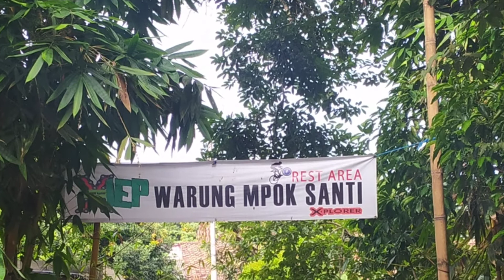Gowes 🚴Tipis Warung Jahe Mpo Santi - Nikmatnya Jahe Susu Gula Merahnya - Jalur JEP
Gowes Tipis  Warung Jahe Mpo Santi - Nikmatnya rasa Jahe Susu Gula Merahnya
yang berada di kawasan Jalur Expert Parigi Bintaro - pd aren Tangerang Selatan.

gowes sepeda lipat
gowes sepeda onthel
Gowes sepeda
jalur pipa gas
mountain bike
Jpg bike park
Gowes tarkam
gowes santai tapi seru
Gowes santai
gowes jakarta
Gowes cantik
sepeda gunung
Gowes mtb
gowes bsd
Gowes tangsel
polygon price prediction
polygon crypto
polygon matic
polygon xtrada 7
polygon xtrada 5
polygon xtrada 6
Polygon xtrada
shimano altus
Altus 8 speed
Altus 9 speed
cara membuat wedang jahe
resep wedang jahe
Wedang jahe
Wedang jahe sereh gula merah